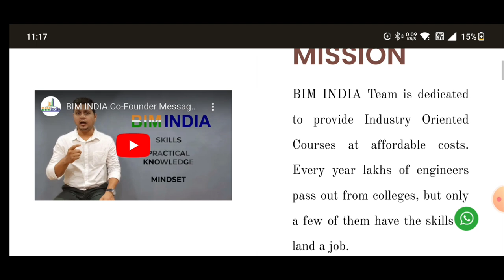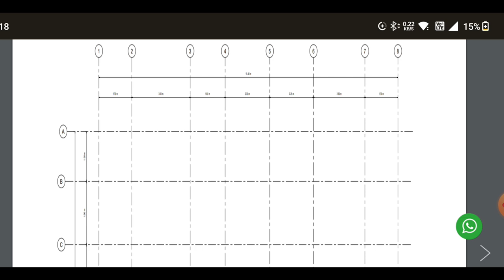Top 10 Basic skills every civil Engineer must know | Learn at 249 rupees only | Diwali offer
BIM INDIA is a Elearning platform especially created for civil engineers. To help them gain required practical skills at lowest cost possible. BIM INDIA is under supervision of working professionals, expert in their fields like ESTIMATION and COSTING, STRUCTURAL ENGINEERING, BIM (REVIT), AUTOCAD, and Many More.

COURSES OFFERED:

QUANTITY SURVEY

1 of the best selling course online with over 2000 students in just few months.

Latest Course Launch: ETABS ESSENTIAL TRAINING

Imp Points:

1. 10+ hrs of content backed by field expert.

2. Gain hands on experience with three real world projects.

3. Learn to create beam-column layout in AutoCAD the easy way.

4. Unique design excel sheets are also provided.

5.All files like IS code books, Etabs projects included

6.2 Years Validity.

7.Support on your Doubts.

All this at Rs.249/- Only

Hurry Up Limited Period Offer.